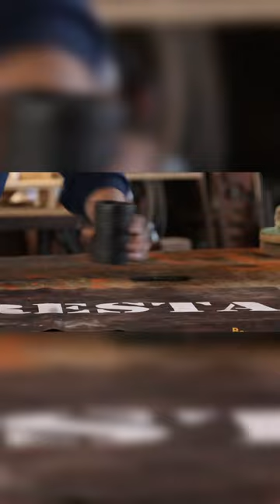Day #1 – Until I run out!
Check out this quick woodworking project where I build the first in a series of DIY Pencil Holders.